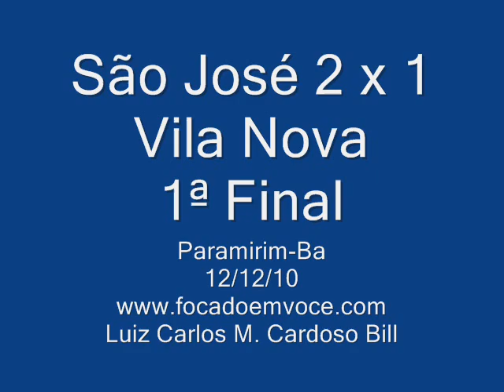São José 2 x 1 Vila Nova 1ª Final